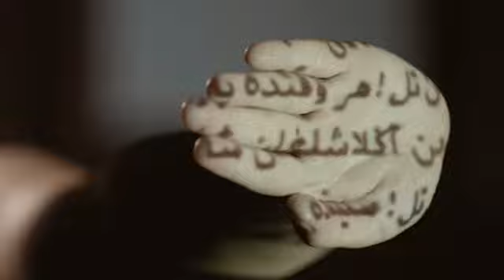Миллилек һәрвакыт синең белән. "Печән базары" | "Сенной базар" 2021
"Печән базары" 2021.

Казан. Иске бистә. 29-30 август. Печән базары.
Миллилек һәрвакыт синең белән.

Режиссер: @aidarga.ru
Продюсерлар: @elzon_pelzon, @ilfakkhafizov
Арт-директорлар: @guzaliyaginiyat, Рәдиф Кашапов
Продакшн: @film24.pro
Текст: @baron_tat
Оператор: @fariduniravshan_
Монтажер: @sad_azat
Гафер: @iscanskii
Техника: @kinolife.me
Костюмнар: @burobanu
Актерлар: @artur_shaidullin_official